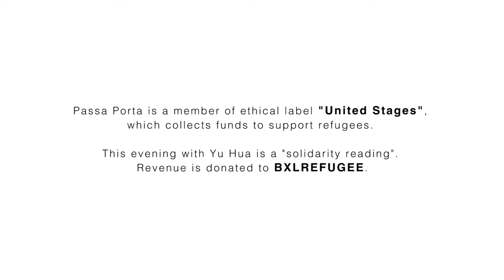passa porta | yu hua (opening lecture 17-18)